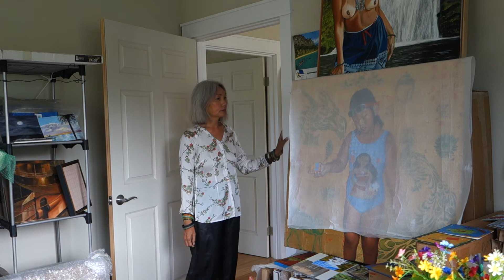hai vì sao lạc tiếng hát Thu Nguyễn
Xin mời quí vị vào phòng triển lãm tranh của Thu nhé